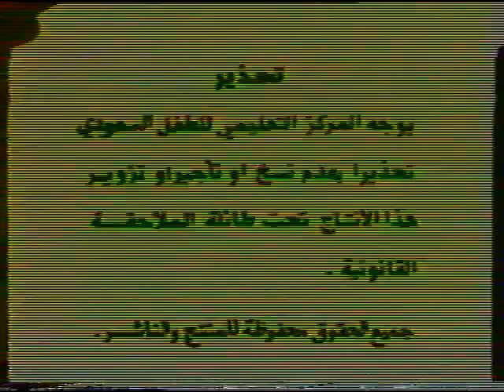مقدمة فارس الفتى الشجاع شريط فيديو من المركز التعليمي للطفل السعودي